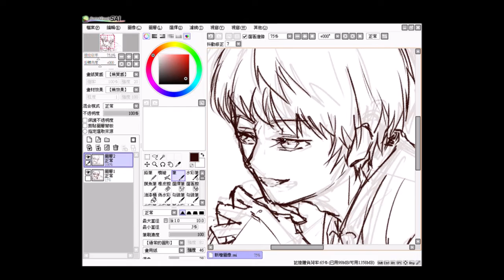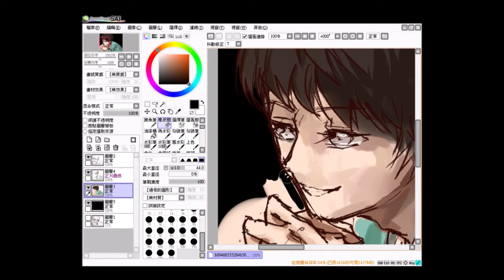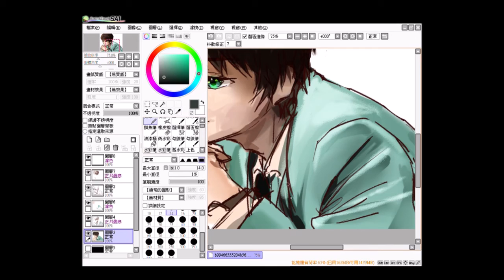[1 hr challenge] [Speedpaint] Aiba Masaki (Arashi)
Hiiii!!! Here is CC!!
I am a fan of Arashi so I try to draw all of them before they disband~~
Please tell me if u love this (´・ω・`)
welcome to give comment or send me some Arashi photo to challenge in 1 hour again (๑•̀ㅂ•́) ✧